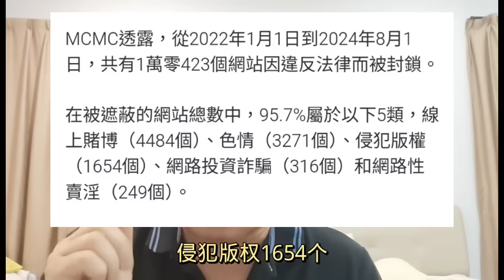政府封网对象：诈骗，色情，赌博！ 6-9-2024@ahchungtalkshow8911